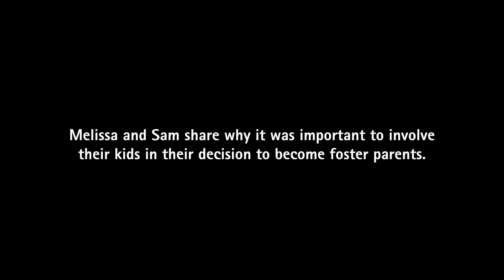A Family Effort: Melissa & Sam | Foster Family Stories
| May is National Foster Care Month, and Melissa and Sam share why it was important to involve their kids in their decision to become foster parents.